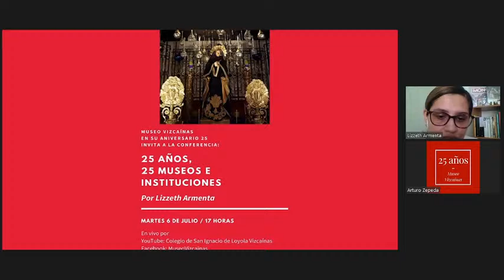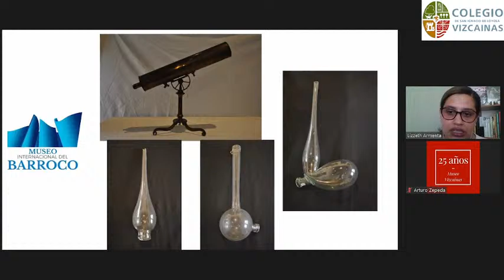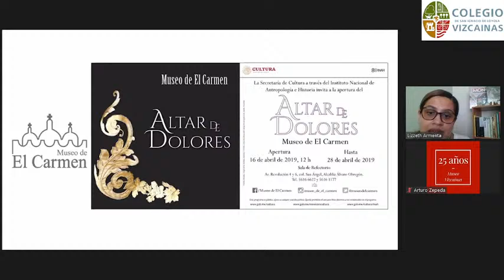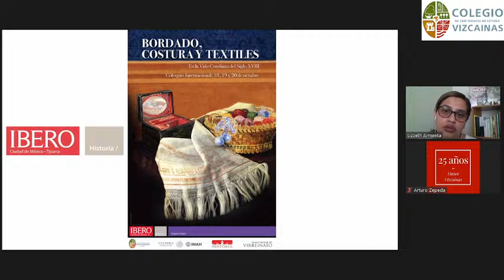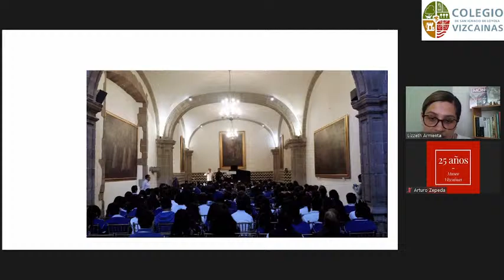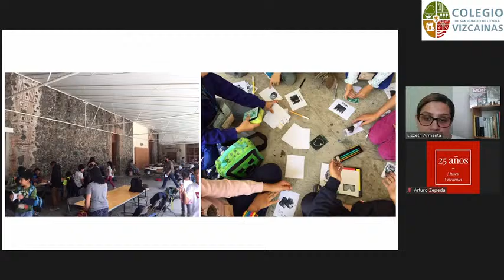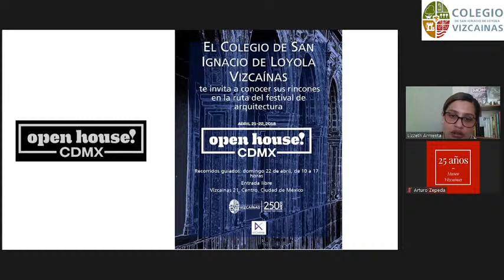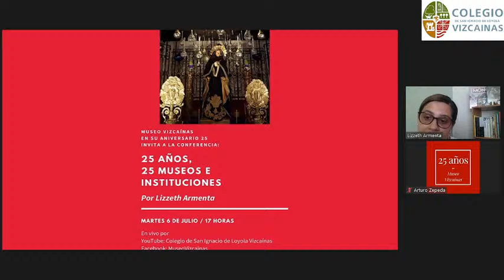25 años, 25 museos e instituciones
Vínculos y proyectos en los que Museo Vizcaínas ha participado, siendo un espacio cultural dinámico y abierto a sumarse a diversas propuestas.

Museo Franz Mayer
Museo Textil de Oaxaca
Museo de Historia Mexicana
Museo del Objeto del Objeto
Museo Internacional del Barroco
Museo Mural Diego Rivera
Bowers Museum
Museo Nacional de San Carlos
Museo Nacional de Antropología
Museo de El Carmen
Museo de Arte Popular
Fomento Cultural BANAMEX
Instituto de Investigaciones Estéticas de la UNAM
Open House CDMX
Secretaría de Cultura
Coordinación Nacional de Música y Ópera del INBA
Foto México
Centro Cultural España
Ediciones El Viso
Autoridad del Centro Histórico
Universidad Iberoamericana
Escuela Nacional de Conservación, Restauración y Museografía del INAH
Escuela Nacional de Antropología e Historia del INAH
Alianza de Museos Autónomos y Mixtos